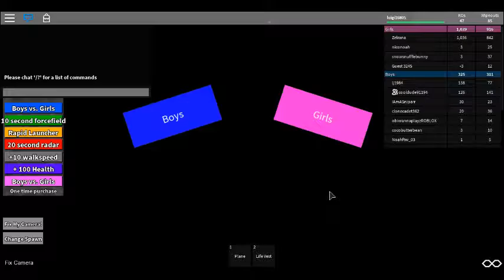FREE ADMIN Boys Vs Girls Island Wars Part 1 | Roblox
It's time to play Island Wars!